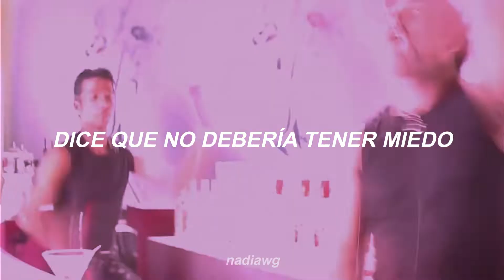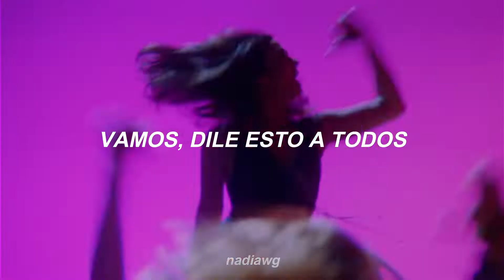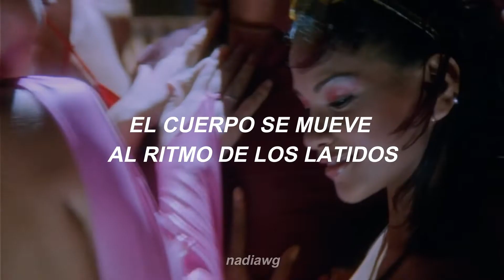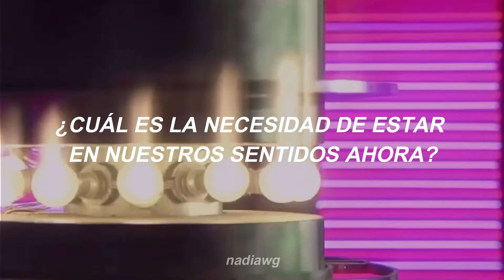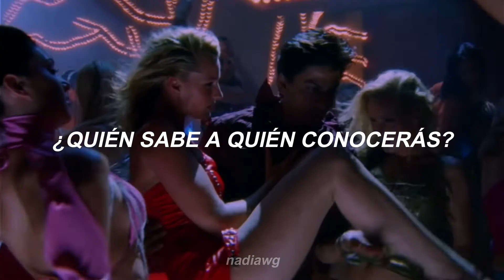It's the Time to Disco - Kal Ho Naa Ho (subtitulado al español)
*activar hd para mejor resolución*

🎵It's the Time to Disco🎵
• Película: Kal Ho Naa Ho

¡Feliz Viernes!  esto va a la playlist de fiesta bollywood 💙

no pude poner el video completo de la forma que quise pero disfrutenlo!

ahora que veo que YT no lo bloqueó hubiera puesto mas partes del video original pero de igual forma, It's the time to disco!

ya somos 4mil ♡